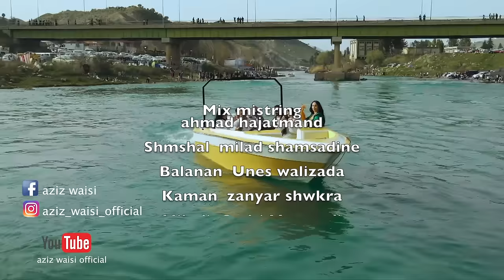Aziz Waisi & Aras Mohammad - Banazi بەنازى | NEW 2021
Directed by: Bryar Fatah
Lyrics: Folk & Aras Mohammad
Composer: Qadir Mamandi